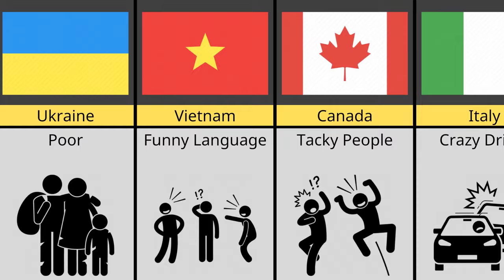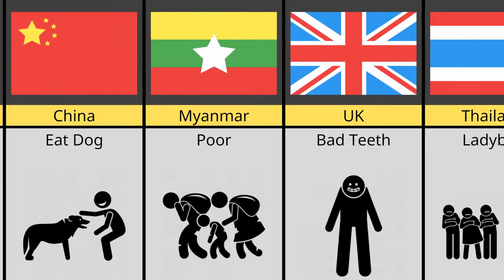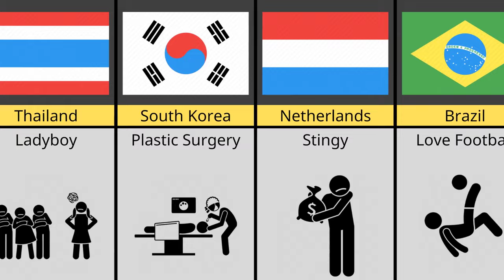Bad Stereotype From Different Countries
This Video Show Bad Stereotype From Different Countries